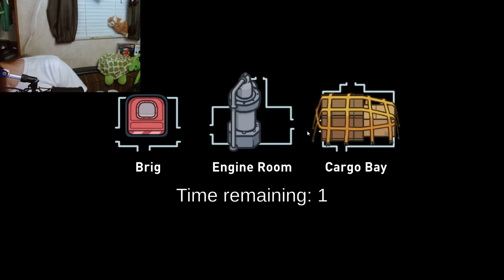Should have '' not '' killed Ruby Among Us ep. 6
My outro and proper credits/